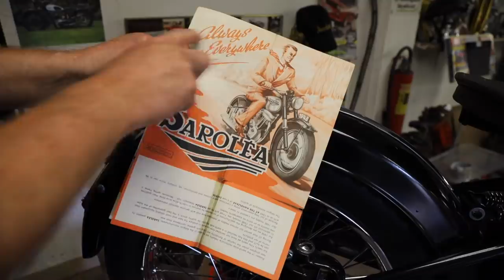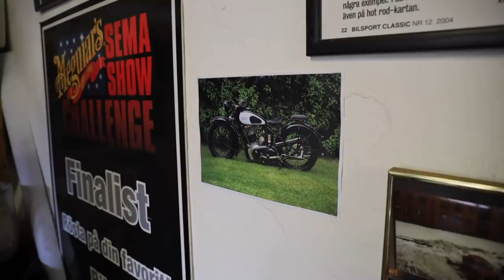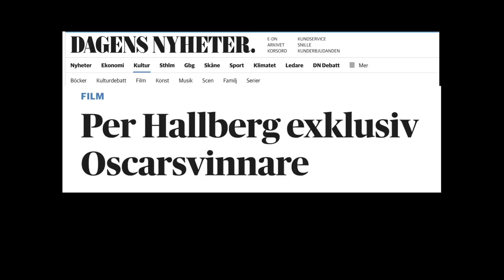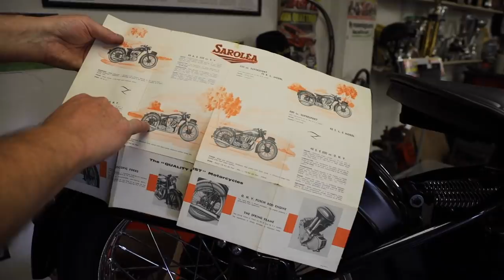Sven Billred renoverade ovanlig hoj åt Oscarsvinnare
Motornörd följer med Sven Billred till Öland där vi besöker Oscarsvinnaren Per Hallberg som
äger en Sarolea motorcykel som Sven har tidigare renoverat. Per är ljudtekniker verksam i filmbranschen i USA. Han har vunnit tre stycken Oscar för Bästa ljudredigering.
Lämna gärna en kommentar eller en tumme upp.